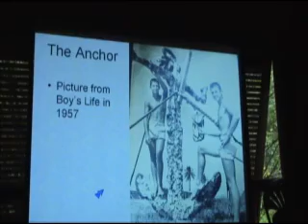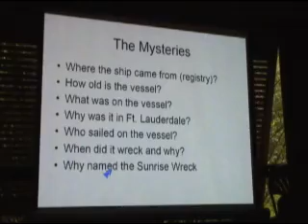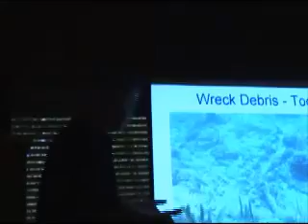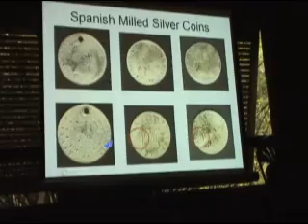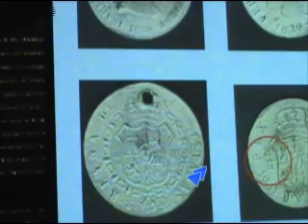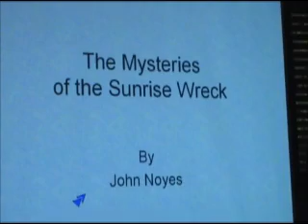Sunrise Wreck with John Noyes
A talk given at the Bonnet House in Fort Lauderdale, Florida on 'Archeology Day' October 4, 2008. This presentation was
given in cooperation with with the Florida Public Archaeology Network (FPAN) and the Bonnet House of Fort Lauderdale, Florida

see blog ftlauderdalesunrisewreck.blogspot.com for more information.